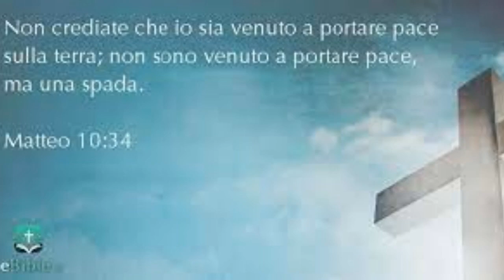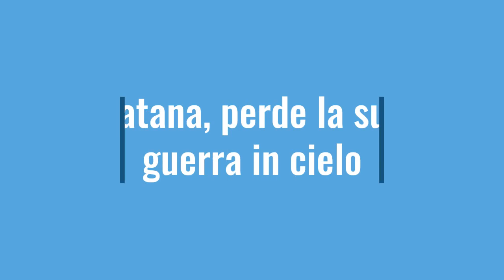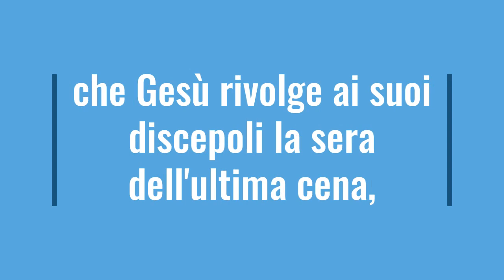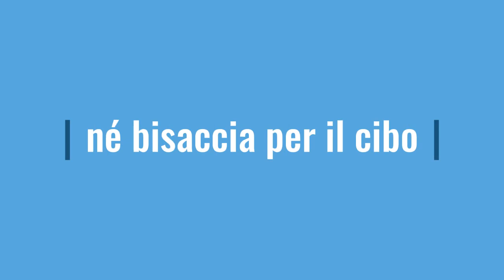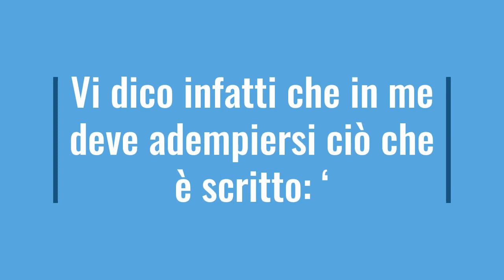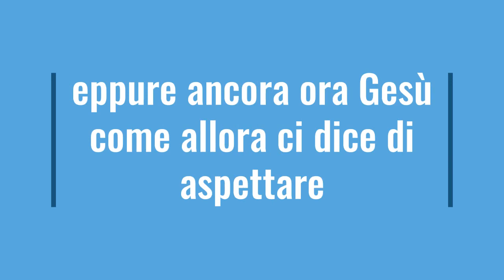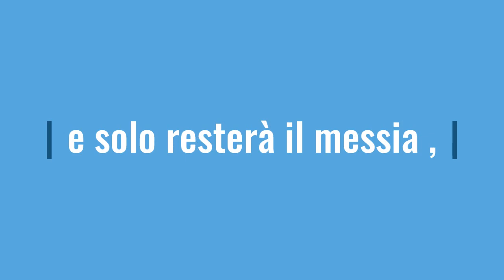NON SONO VENUTO A METTERE PACE SULLA TERRA, MA SPADA : MATTEO 10:34